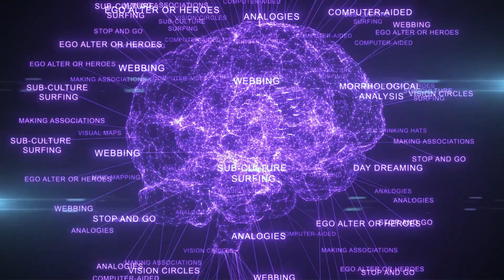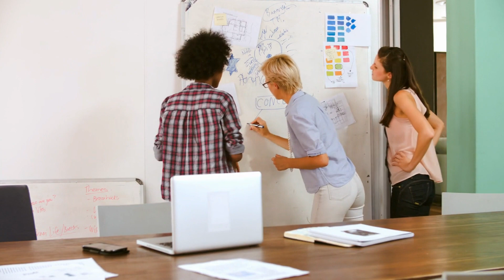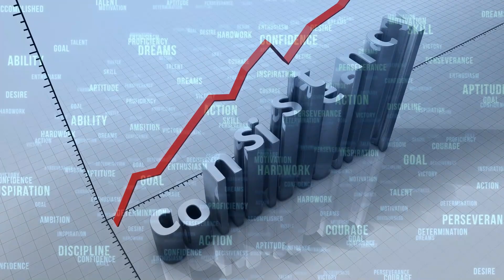The Ayanokoji Way: A Short Guide to Boosting Your Cognitive Skills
Unlock your cognitive potential with our comprehensive guide! Discover practical strategies and techniques to sharpen your mind, improve critical thinking, and boost problem-solving skills. Inspired by the brilliance of Ayanokoji.
📚 Chapters:
0:00 Introduction
0:37 Mental Exercise and Challenges
0:52 Continuous Learning
1:09 Memory Techniques
1:22 Focus and Concentration
1:35 Speed Reading
1:45 Critical Thinking
2:03 Logical Reasoning
2:17 Creativity and Out-of-the-Box Thinking
2:31 Physical Exercise and Healthy Lifestyle
2:46 Social Interaction and Discussion
2:59 Time Management and Organization
3:16 Mind Mapping and Note-Taking
3:29 Continuous Practice
3:45 Conclusion